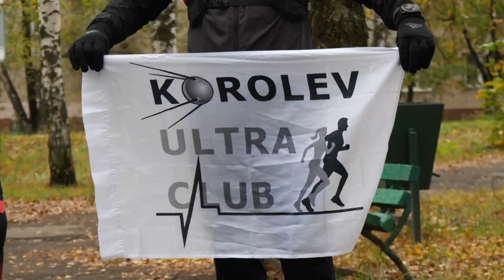Команды беговых клубов из Щёлкова и Лосино-Петровского совершили дружескую пробежку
Непогода – не помеха для спорта. Команда Schelkovo Runners и беговой клуб Лосино-Петровского объединились, чтобы совершить дружескую пробежку по неизбеганным местам Подмосковья